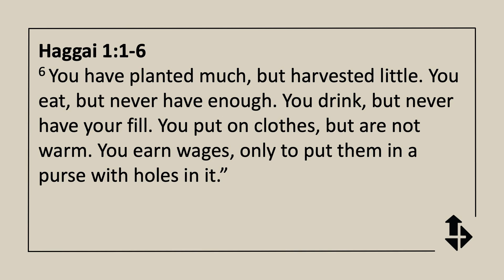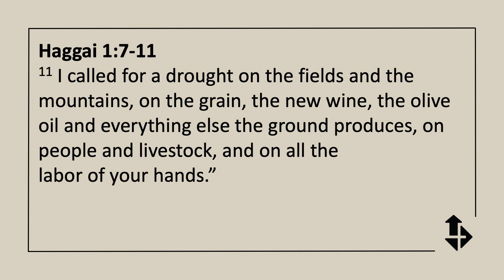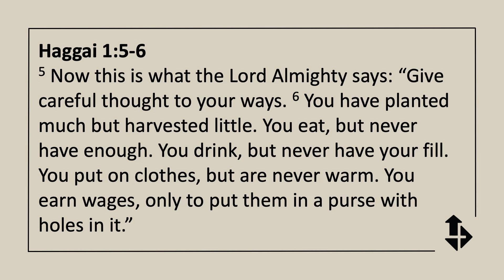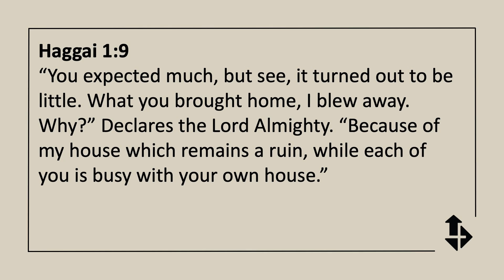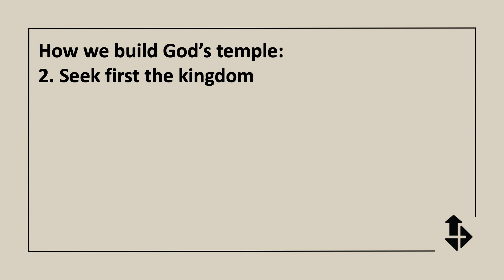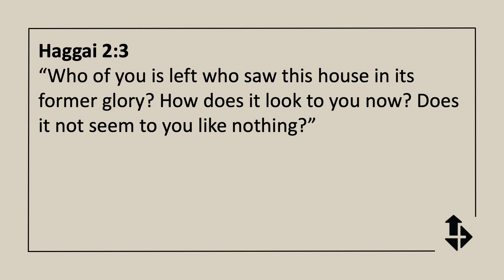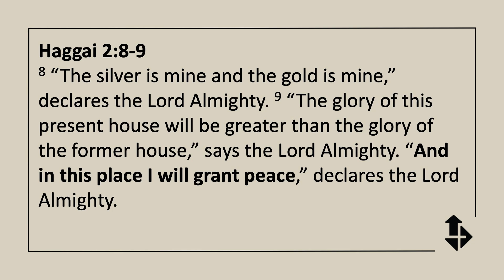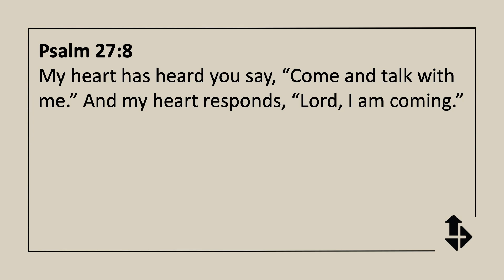Whose House Are You Building?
This week, our Young Adult Ministry Leader, Carri Pugh, speaks on the topic of awe and obedience that God is impressing upon His people. Drawing from Haggai 1, Carri challenges us to reevaluate our priorities and ensure that our actions align with our declared values, urging us to place God at the forefront of our lives.